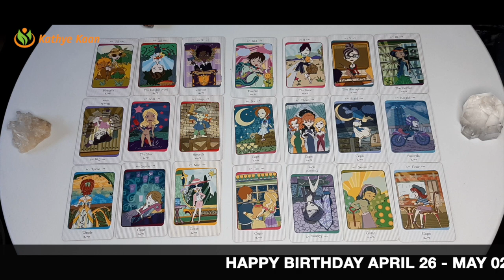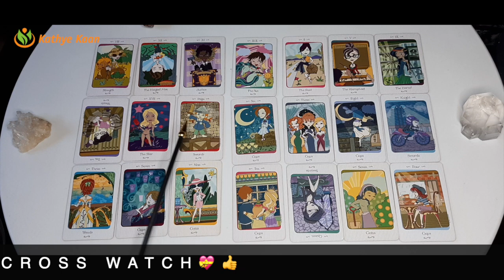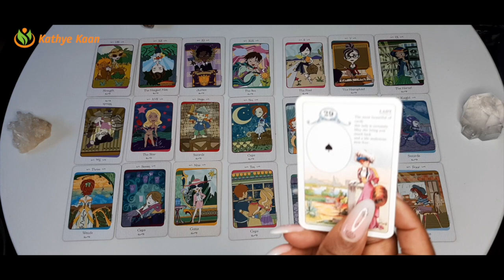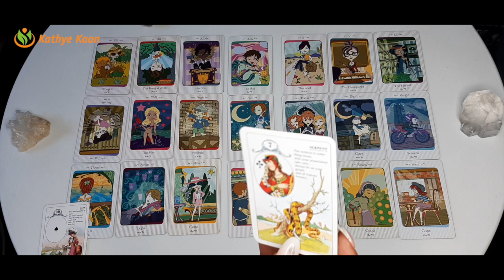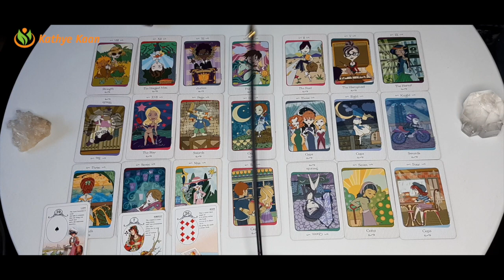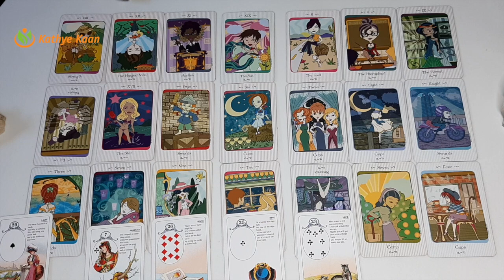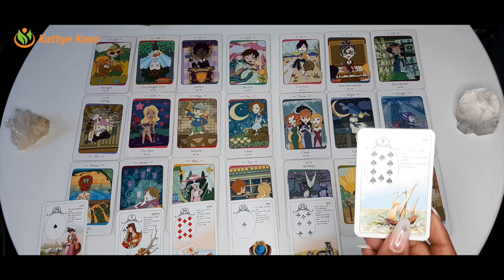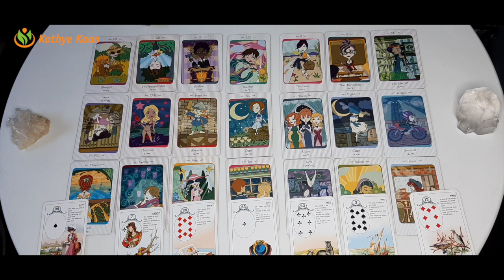TAURUS Birthdays Year SUCCESS APRIL 26 02 Weekly Reading | Psychic Tarot Horoscope | Solar Year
Kathye